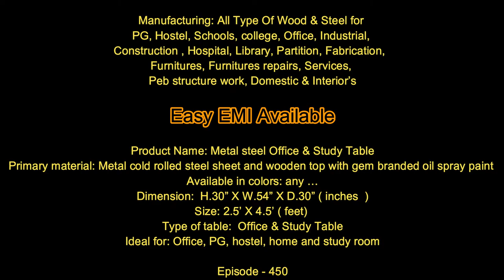metal steel office table | Study table | office working table | desk | EP.450 | sri maari furniture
Product Name: Metal steel Office & Study Table
Primary material: Metal cold rolled steel sheet and wooden top with gem branded oil spray paint
Available in colors: any …
Dimension:  H.30” X W.54” X D.30” ( inches  )
Size: 2.5’ X 4.5’ ( feet)
Type of table:  Office & Study Table
Ideal for: Office, PG, hostel, home and study room